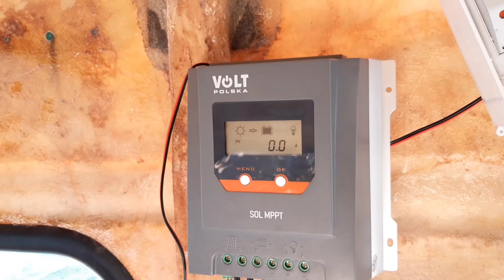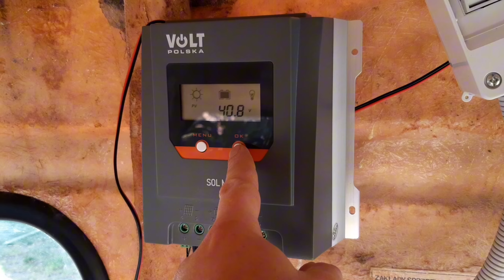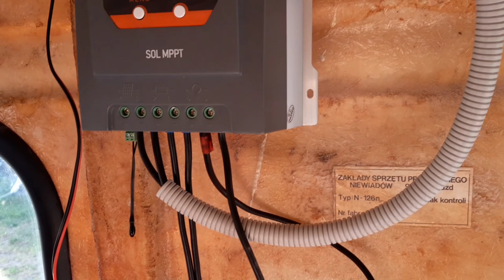Remont Niewiadów 126N #18 - Kleimy listwy❗Uszczelniamy i Ocieplamy (podłogę)❗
Witam Was Kochani 🤗

Skoro ogrzewanie udało się nam uruchomić, można przystąpić do kładzenia podłogi 😁😁
A przynajmniej listew, które albo zgniły pod poprzednim przykryciem albo opuściły przyczepkę razem z nim.
Cieszę się bardzo bo za niedługo będzie można już normalnie chodzić w HellEnce bez strachu, że jeden zły krok skończy się dodatkową dziurą do zalaminowania w podłodze 😉

Zapraszam Was do oglądania. A jeśli film się Wam spodobał to do pozostawienia łapki w górę i subskrypcji. Koniecznie z dzwoneczkiem, aby nie przegapić kolejnych moich filmów! 😁
A uwierzcie mi na słowo, coś mi mówi że mogą być całkiem ciekawe 😉

Jeśli podoba Ci się to co robię z moją Niewiadówką, wesprzyj moją twórczość stawiając mi kawę ☕ 😉
Będę Ci na prawdę wdzięczny a moje filmy będą jeszcze lepsze i ciekawsze 😁